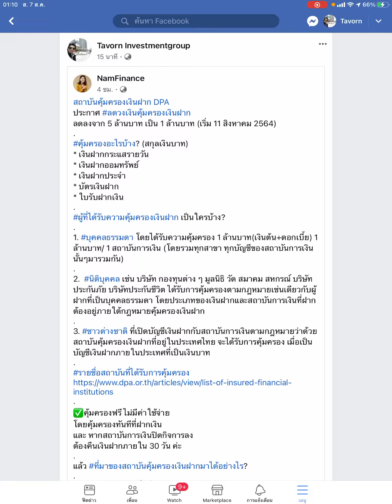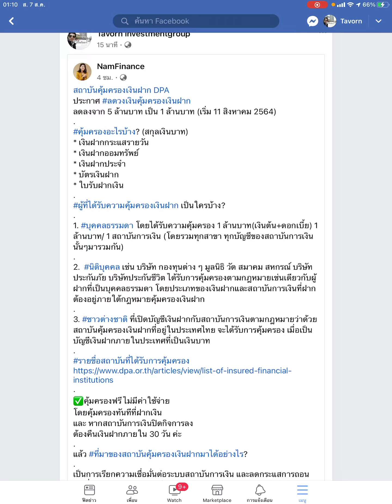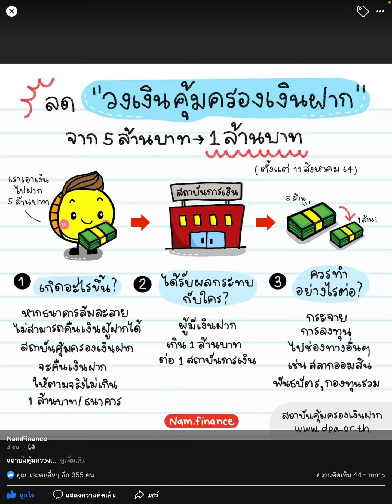สถาบันคุ้มครองเงินฝาก ประกาศ! ลดวงเงินคุ้มครองจาก5ล้าน เหลือ1ล้าน เริ่ม11ส.ค 64 นี้ ทำไงดี? ลงทุน?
จะทำอย่างไรดี?